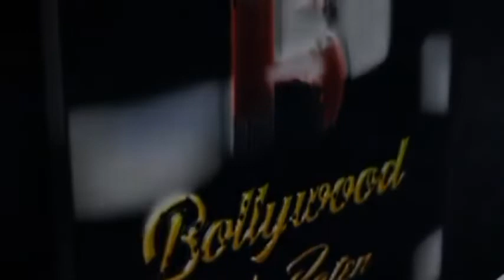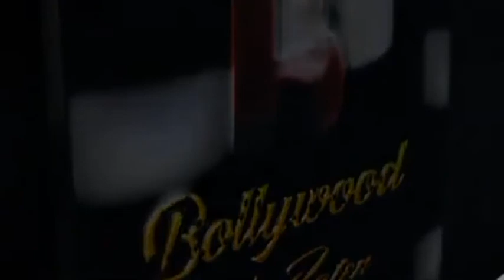Grand Opening of Radhika Jewellers Mira Road by Ronnie Rodrigues, Sujoy Mukherjee, owner Arvind Mahe